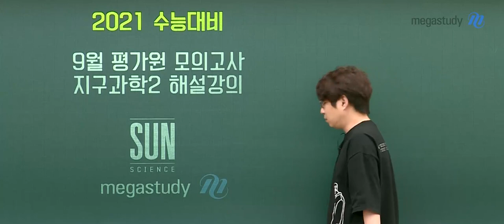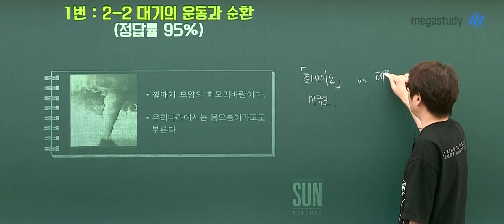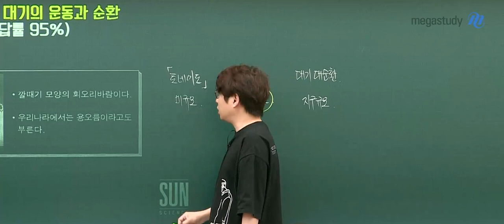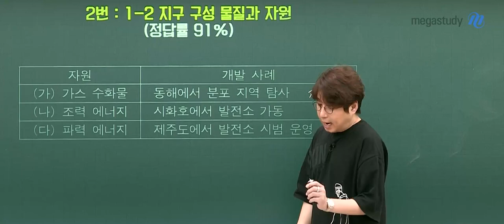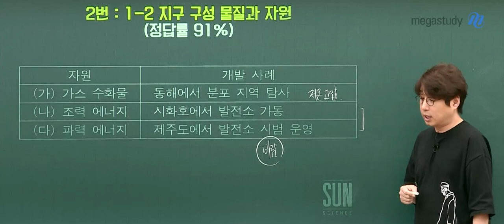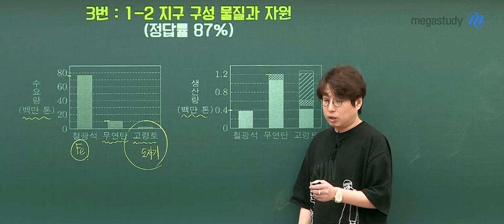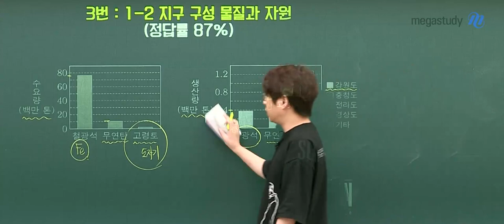[메가스터디] 지구과학 박선 쌤 - 2021학년도 9월 모평 지구과학ll 해설강의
박선 선생님의 2021학년도 9월 모평 지구과학2  해설강의입니다.